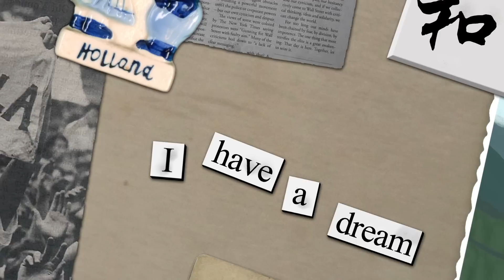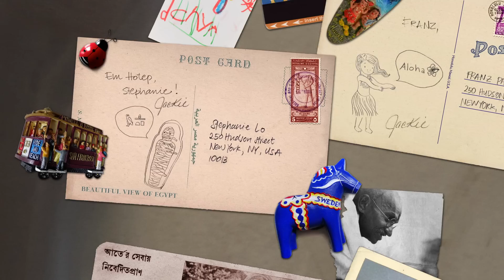Greeting the world in peace - Jackie Jenkins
Conflict and cultural clashes are a part of our global reality, but so is the universal desire for peace. From Bangladesh to Myanmar to Lesotho, discover this inspiring common sentiment in traditional greetings of peace.

Lesson by Jackie Jenkins, animation by TED-Ed.